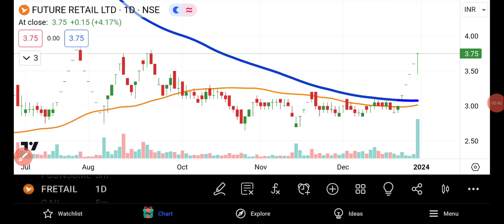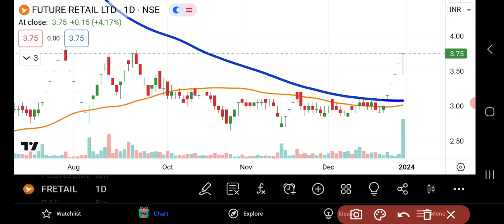Future Retail Share News Today | Future Retail Share Latest News today